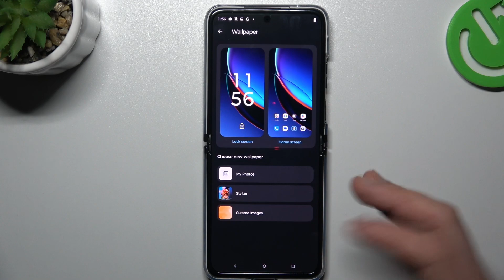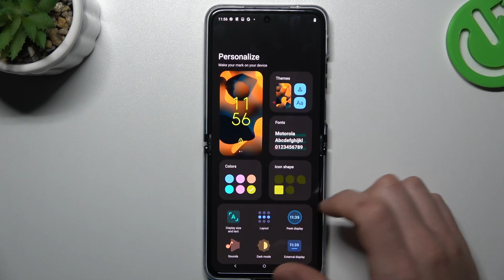How to Rearrange the Home Screen on MOTOROLA Razr 40 Ultra - Folders, Apps, Widgets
Welcome to our tutorial video on how to rearrange the home screen on your MOTOROLA Razr 40 Ultra! In this video, we'll walk you through the process of customizing and organizing your home screen to suit your personal style and needs. You'll learn how to rearrange app icons, create folders to group similar apps together, and add widgets for quick access to information and functionality. We'll also share some expert tips and tricks on how to personalize your home screen with wallpapers, themes, and icon packs to give your device a fresh new look. Whether you want a clean and minimalistic layout or a vibrant and colorful interface, this video has got you covered. Join us and unleash your creativity as we guide you through the steps to create a home screen that's perfectly tailored to your preferences. Get ready to transform your MOTOROLA Razr 40 Ultra's home screen into a masterpiece. Let's dive in!

How to create and manage app folders on MOTOROLA Razr 40 Ultra? How to manage home screen layouts on MOTOROLA Razr 40 Ultra? How to configure and home screen on MOTOROLA Razr 40 Ultra?